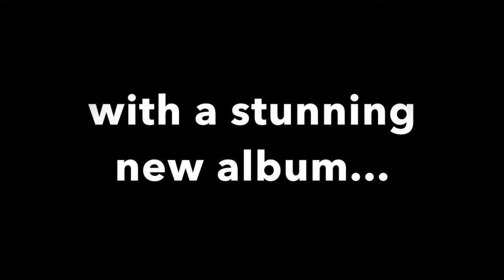The Kite Collectors promo 1 - Never Look Down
Snippet from The Kite Collectors new album 'Never Look Down'.